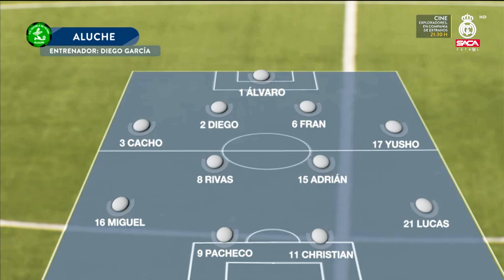Real Madrid vs EMF Aluche Division Nacional Juvenil B 2021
La Real Federación de Fútbol de Madrid (RFFM) va a llevar a cabo importantes cambios en la competición benjamín, entre los que destacadas la creación de cuatro categorías diferentes: Autonómica, Preferente, Primera y Segunda. De momento, se ha descartado crear División de Honor y Tercera.

En la pasada Asamblea General de la temporada 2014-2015, la junta directiva de la RFFM recibió la aprobación de la Modificación de la Competición Benjamín para repartir a los equipos en diferentes categorías e introducir la dinámica de ascensos y descensos como en las categorías superiores.

Para llevar a cabo esta importante modificación, la RFFM ha consultado con otras federaciones territoriales, así como con directivos, entrenadores, delegados y otros estamentos presentes en esta categorí.

En el documento que se adjunta debajo, figuran todas las modificaciones que se llevarán a cabo, cómo quedará la competición y las áreas en que se divide la Comunidad de Madrid para diseñar los grupos. También figuran todas las sedes.

Hola amigos, nuevo video para que se motiven y den lo mejor en cada partido, espero que el video les guste y sobre todo les ayude, comparte el video para que de esta manera más personas se puedan llegar a motivar, muchas gracias a todos por su gran apoyo al canal, les deseo lo mejor

RealMadrid​ EMFAluche​ / Real Madrid vs EMF Aluche